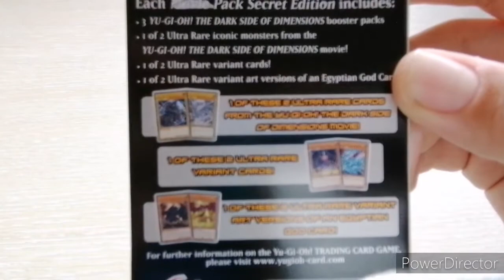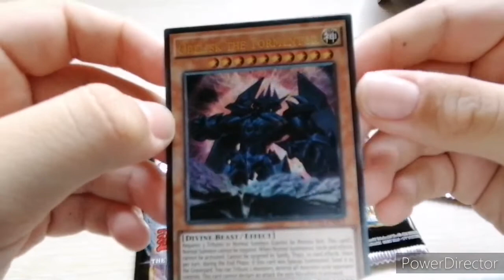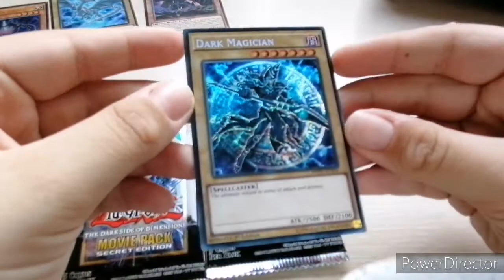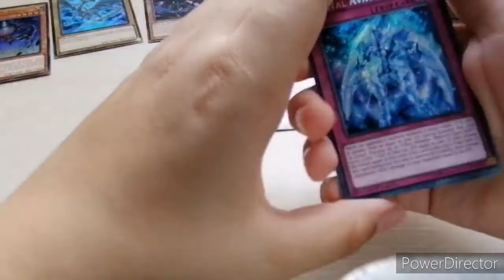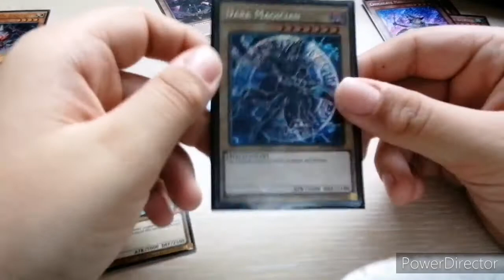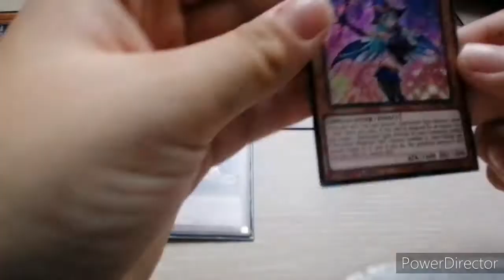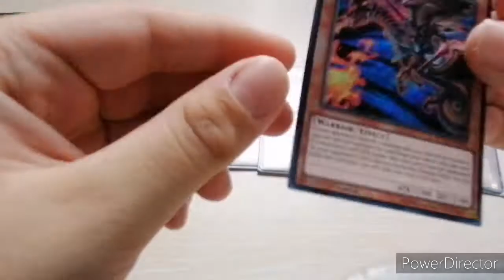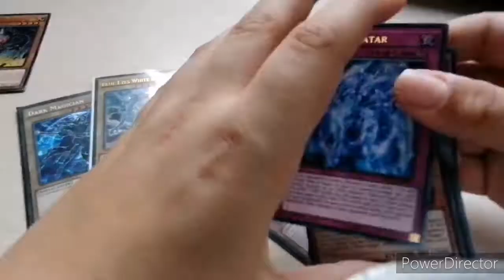Yu-gi-oh The dark side of demensions secret edition movie pack unboxing